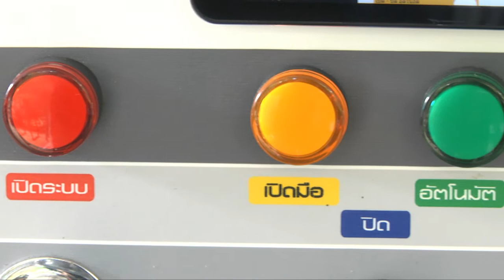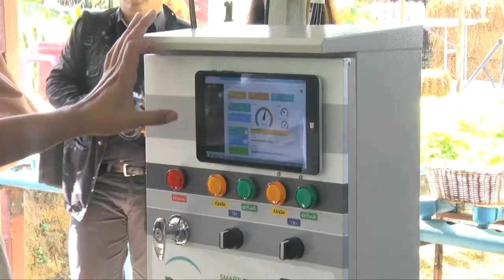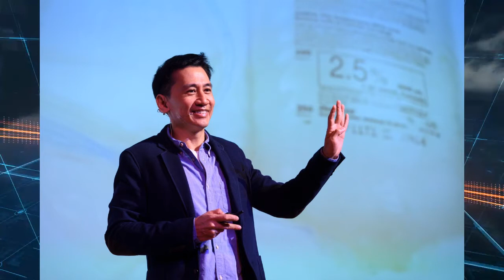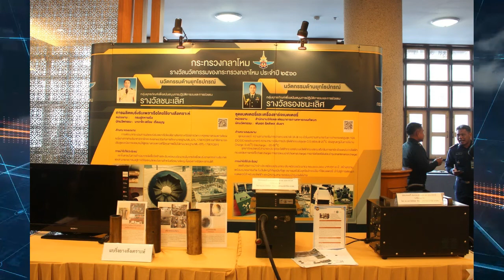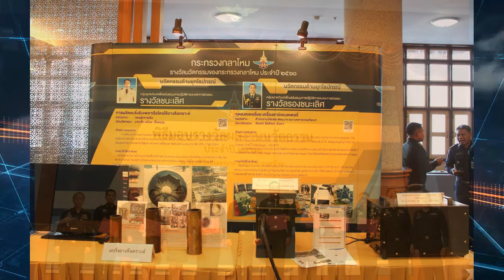MOST NEWS ออกอากาศ 29/09/2560 ช่วงที่ 1 News Update